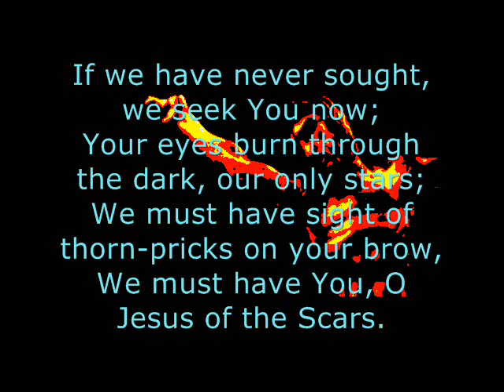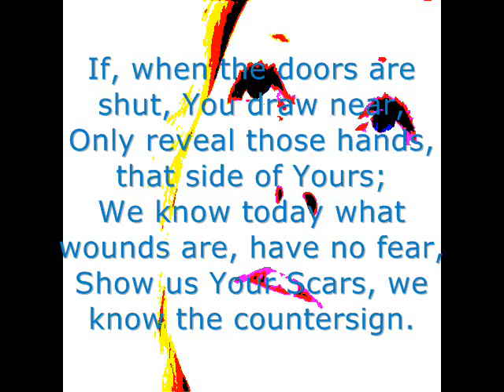Jesus of the Scars by Edward Shillito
Jesus of the Scars by Edward Shillito (Updated version)